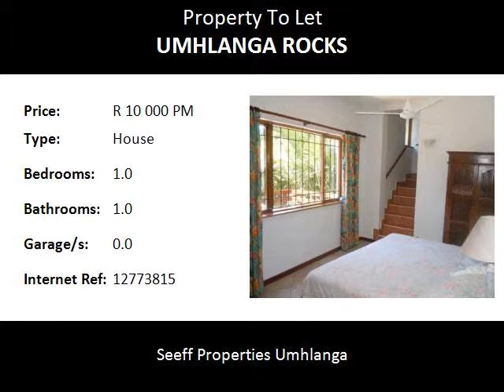1.0 Bedroom House To Let in Umhlanga Rocks, Umhlanga, South Africa for ZAR R 10 000 Per Month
Bedrooms: 1.0
Bathrooms: 1.0
Garages: 0.0
Price: R 10 000 Per Month

Property Description:

Lovely furnished flatlet within walking distance to Umhlanga. Fully fitted and kitted with fantastic views. Communal Garden.